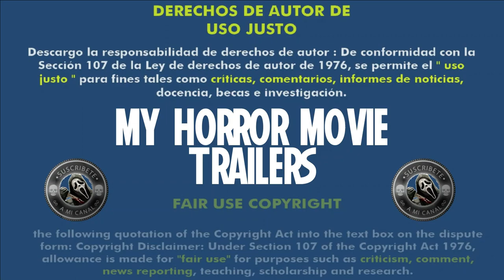The Conference (2023) (Trailer HD) - Patrik Eklund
Título original:    Konferensen

Año:    2023

País:    Suecia

Dirección:    Patrik Eklund

Guion:    Thomas Moldestad. Novela: Mats Strandberg

Reparto:    Katia Winter, Eva Melander, Lola Zackow, Adam Lundgren, Margareta Pettersson, Christoffer Nordenrot, Maria Sid, Cecilia Nilsson, Amed Bozan, Robert Follin

Compañías:    SF Studios. Distribuidora: Netflix

Género:    Comedia, Terror, Thriller

Sinopsis:    Una jornada de trabajo en equipo para los empleados municipales se convierte en una pesadilla cuando las acusaciones de corrupción comienzan a circular y perjudicar el ambiente laboral. Al mismo tiempo, una figura misteriosa comienza a asesinar a los participantes.